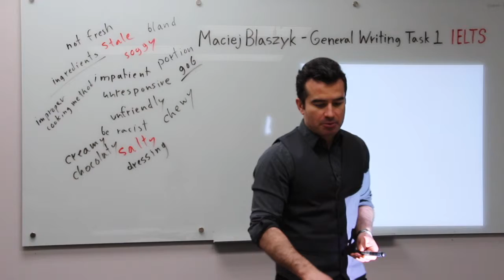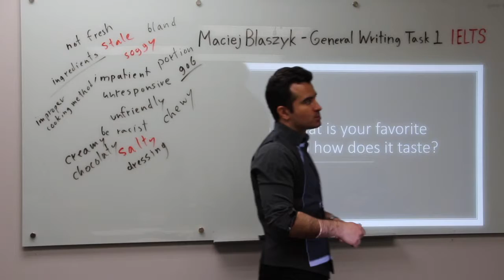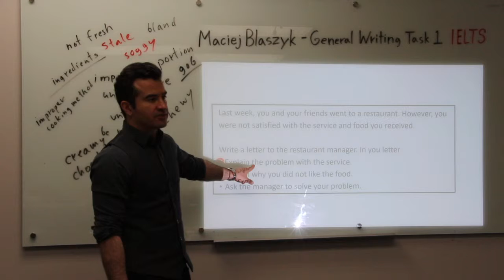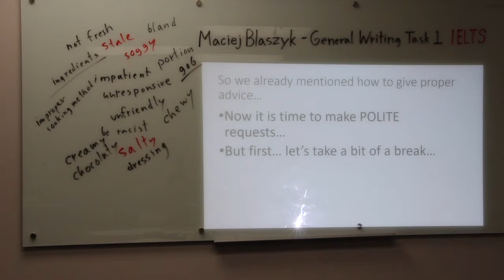General IELTS Writing Task 1: part 8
Please enjoy this general vocabulary lesson for IELTS Writing Task 1 General. If you like this video, please register for a free consultation